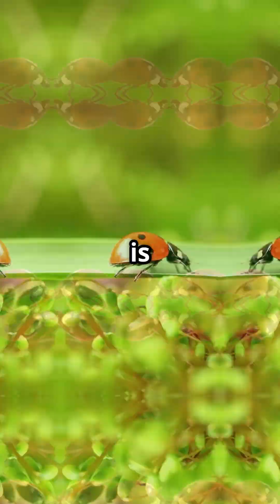Not Just Cute—Ladybugs Are Lethal Hunters! 🐞🐞🐞🔥 | Ladybug Facts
Think ladybugs are just adorable little bugs? Think again! 🐞 These tiny beetles are fierce predators that help farmers by devouring pests like aphids. Discover fascinating facts about ladybugs you’ve probably never heard—nature’s cutest warriors! (@CreatureChronicleMedia )